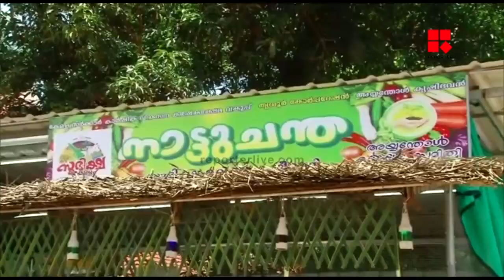ഓണത്തിന് പുലിക്കളിയില്ല; പകരം കൃഷിയിറക്കി മാതൃകയായി പുലിക്കളി സംഘം | THRISSUR